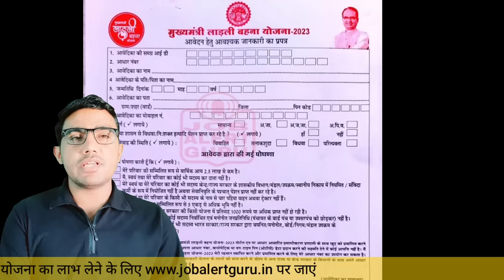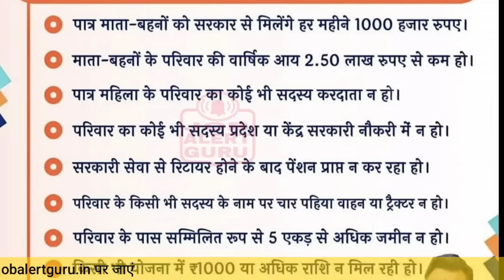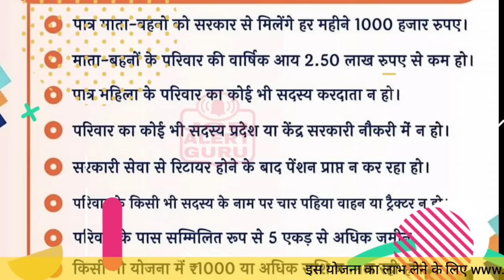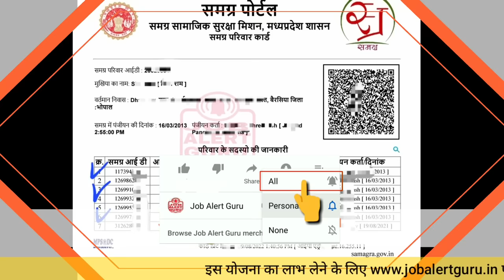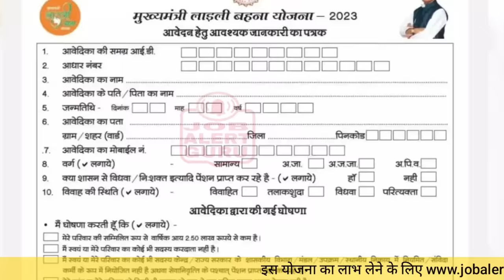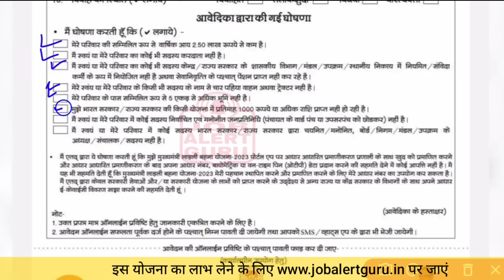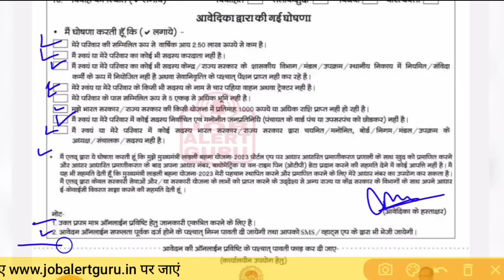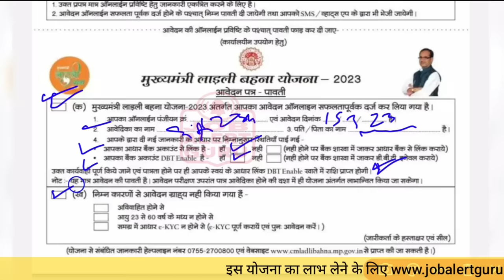लाड़ली बहना योजना 2023 का फॉर्म ऐसे भरे | MP Ladli Bahana Yojana 2023 form kaise bhare | Jobalertguru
लाड़ली बहना योजना के फॉर्म 25 मार्च से भरे जाएंगे। गांव-गांव शिविर लगाकर फॉर्म भरे जाएंगे। जून महीने से गरीब और निम्न मध्यवर्गीय परिवार की बहनों के खाते में पैसे आना शुरू हो जाएंगे। प्रत्येक महीने की 10 तारीख को पैसे खाते में पहुंच जाएंगे
लाड़ली बहना योजना से बहनों की जिंदगी संवरेगी, यह परिवार की स्थिति बदलने वाली योजना है।
लाड़ली बहना योजना के अंतर्गत किसी परिवार में अगर दो बहुएं हैं तो उन्हें हर महीना 1-1 हजार रुपए दिए जाएंगे।
Ladli Bahana Yojana Eligibility Criteria
1. जिनके परिवार की सम्मिलित रूप से वार्षिक आय 2.5 लाख से अधिक हो, जिनके परिवार का कोई भी सदस्य आयकरदाता हो.
2. जिनके परिवार का कोई भी सदस्य भारत सरकार अथवा राज्य सरकार के स्वास्थ्य विभाग उपक्रम मंडल स्थानीय निकाय में नियमित स्थाई कर्मी संविदा कर्मी के रूप में नियोजित हो अथवा सेवानिवृत्ति उपरांत पेंशन प्राप्त कर रहा हूं परंतु महान सेवी कर्मी तथा आउटसोर्सिंग एजेंसी के माध्यम से नियोजित कर्मचारी अपात्र नहीं होंगी.
3. जो स्वयं भारत सरकार/राज्य सरकार की किसी भी योजना के अंतर्गत प्रतिमाह राशी रुपए 1000/- या उससे अधिक की राशि प्राप्त कर रही है.
4. जिनके परिवार का कोई सदस्य वर्तमान अथवा भूतपूर्व सांसद विधायक हो
5. जिनके परिवार का कोई सदस्य भारत सरकार अथवा राज्य सरकार के बोर्ड/निगम/मंडल/उपक्रम का अध्यक्ष/ उपाध्यक्ष/संचालक सदस्य हो.
6. जिनके परिवार का कोई सदस्य स्थानीय निकायों में निर्वाचित जनप्रतिनिधि(पंच एवं उपसरपंच को छोड़कर) हो.
7. जिनके परिवार के सदस्यों के पास संयुक्त रुप से कुल 5 एकड़ से अधिक कृषि भूमि हो.(यहां पर परिवार का अर्थ पति-पत्नी एवं आश्रित बच्चों से)
8. जिनके परिवार के सदस्यों के नाम से पंजीकृत चार पहिया वाहन (ट्रैक्टर सहित) रहे हो.

Ladli Bahna Yojana forms will be filled from March 25. Forms will be filled by setting up camps in every village. From the month of June, money will start coming into the accounts of the sisters of poor and lower middle class families. Money will reach the account on 10th of every month
Ladli Bahna Yojana will improve the lives of sisters, this is a scheme to change the status of the family.
Under the Ladli Bahna Yojana, if there are two daughters-in-law in a family, they will be given Rs 1-1 thousand every month.
1. Whose family's combined annual income is more than 2.5 lakhs, whose family members are income tax payers.
3. Who himself is receiving an amount of Rs.1000/- or more per month under any scheme of Government of India/State Government.
4. Whose family member is current or former MP MLA
5. Whose family member is the President/Vice President/Director of the Board/Corporation/Mandal/Undertaking of Government of India or State Government.
6. Whose family member is an elected public representative (except Panch and Upsarpanch) in local bodies.
7. Whose family members jointly have more than 5 acres of agricultural land. (Here family means husband, wife and dependent children).
8. Whose family members have registered four wheelers (including tractors) in their names.